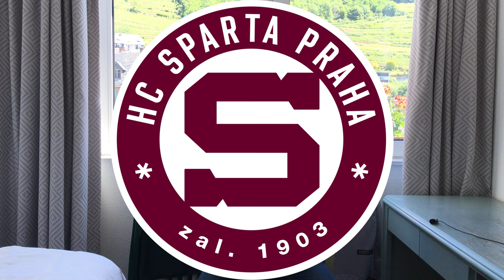L'histoire du nom des clubs football et leurs secrets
On vous raconte tout sur l'histoire du nom des clubs de football ! Vous vous êtes déjà demandé d'où venait le nom Racing ? Ou le nom du Real Madrid ? Ou encore l'Atalanta Bergame ?

Dans cette vidéo on vous donne tous les secrets sur l'histoire du nom des clubs.